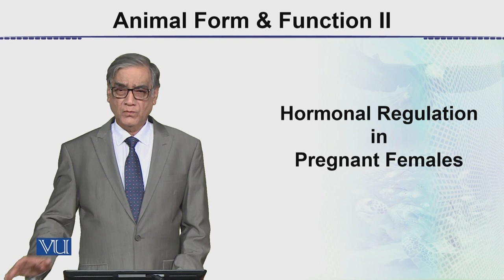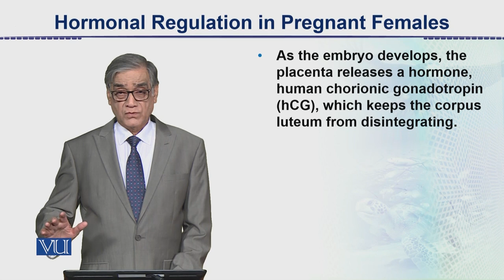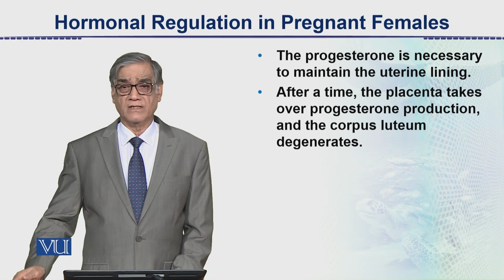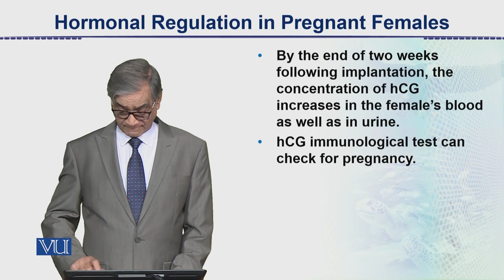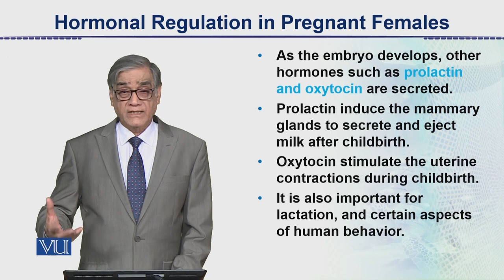Hormonal Regulation in Pregnant Female | Animal Form & Function 2 (Theory) | ZOO517T_Topic151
Topic151: Hormonal Regulation in Pregnant Female,
By Dr. Javed Iqbal